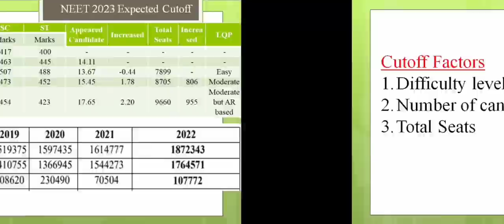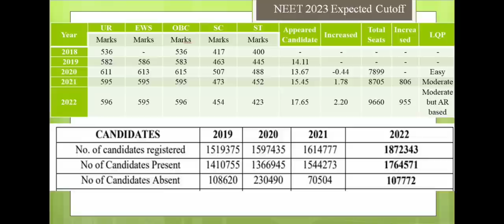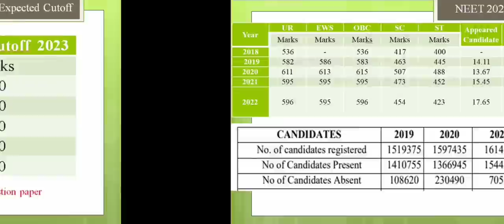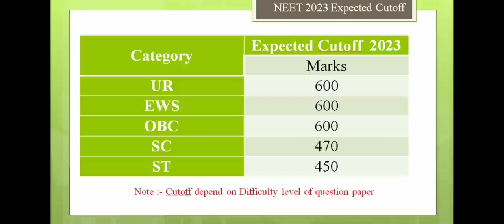NEET 2023 MBBS category wise expected Cutoff !! GMC cutoff क्या रहेगी?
NEET 2023 expected Cutoff !! Category wise expected cutoff for Government Medical College